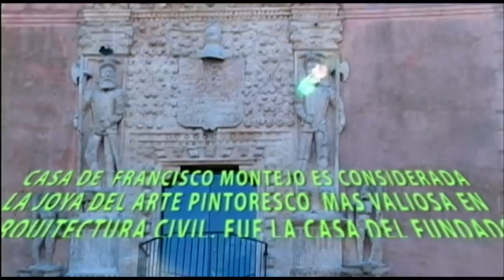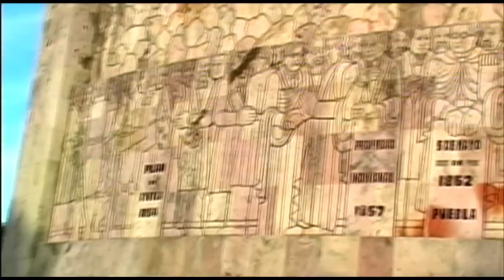Ciudad de Mérida Yucatán, una visita rápida para conocerla o recordarla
Una visita rápida para conocer o recordar el centro histórico y las mansiones del paseo Montejo de la ciudad de Mérida Yucatán.